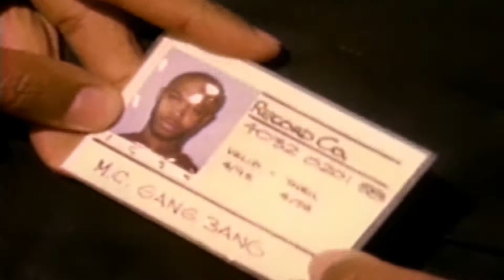Kam - Pull Ya Hoe Card [HD]